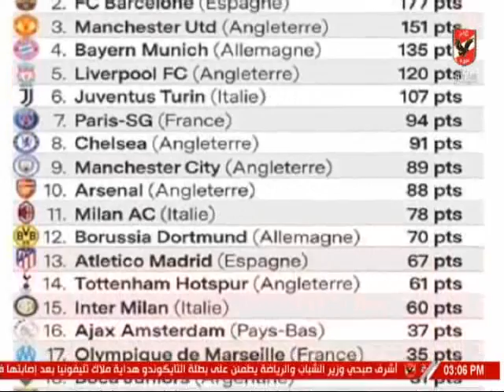تقرير خاص قطاع الناشئين "الكنز المستمر" من الانهيار إلى التفوق.